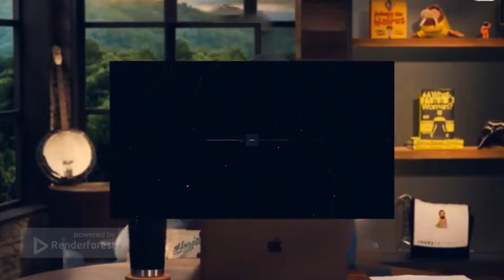De verborgen maar roemrijke geschiedenis van Nederland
zeer bijzondere inzichten